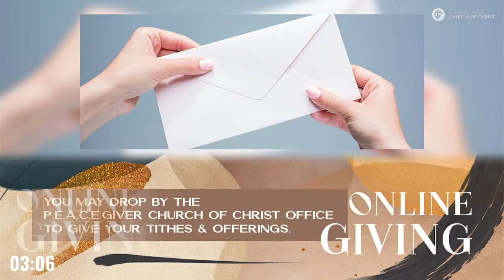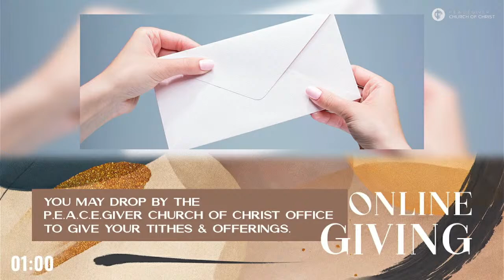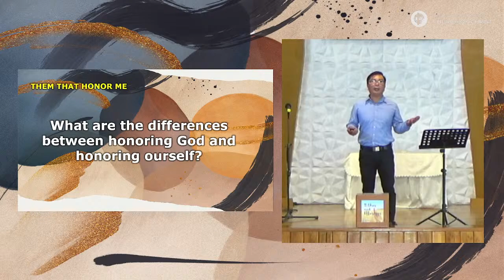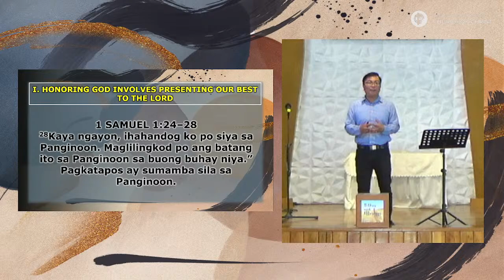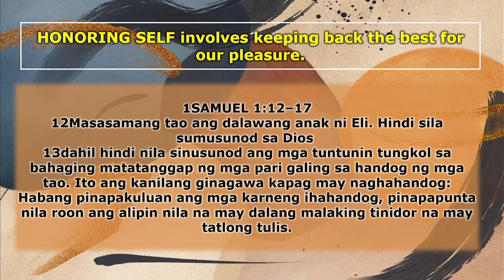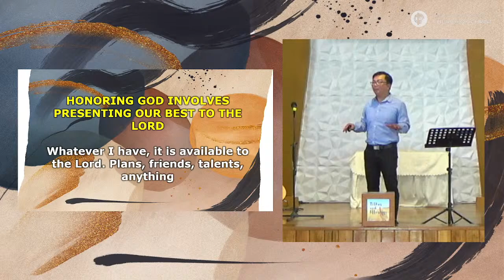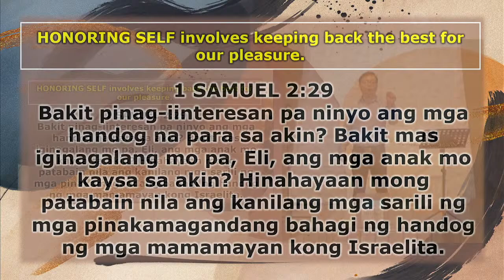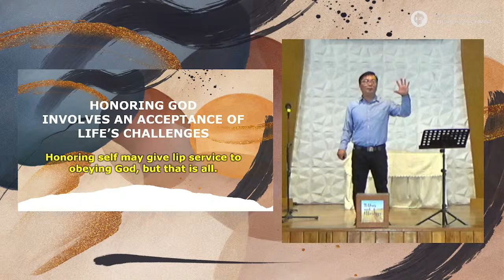Sunday Worship Service (August 1, 2021)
PEACEGiver CHURCH OF CHRIST Live Stream

Join us today in our Sunday Worship service.
Together, let's all lift our hearts to God.

The church does not own the audio in this video.